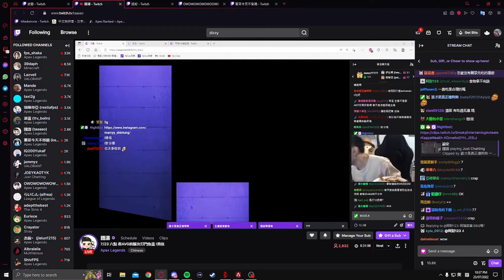キーボードぐねぐねおじ登場 😄 - APEX LEGENDS ITA